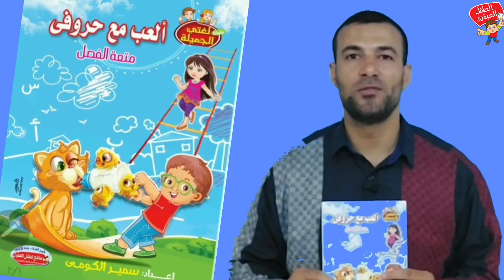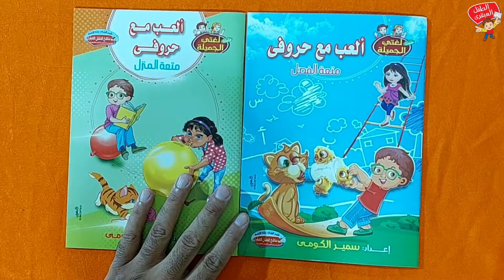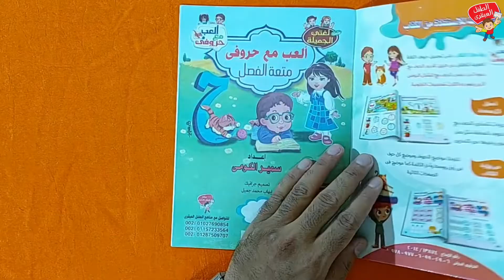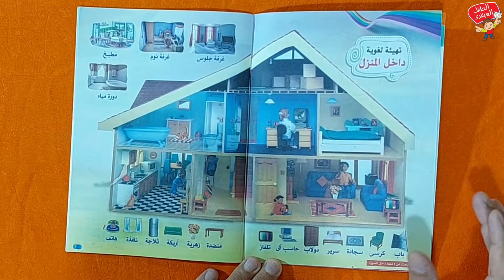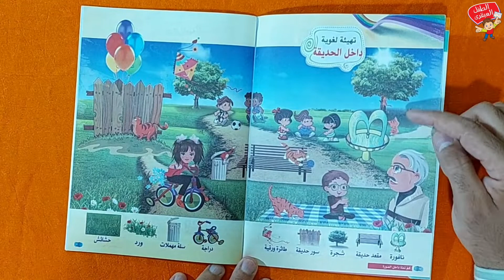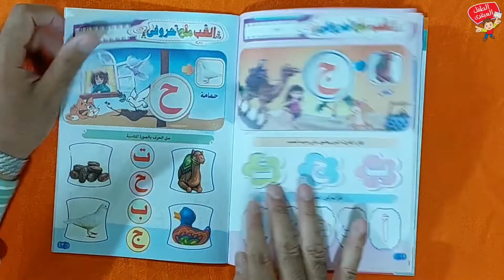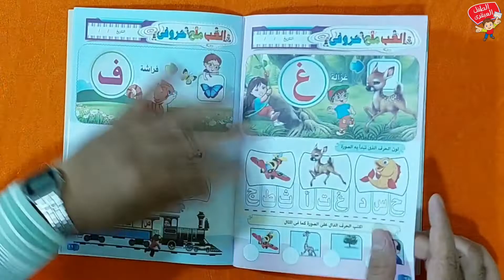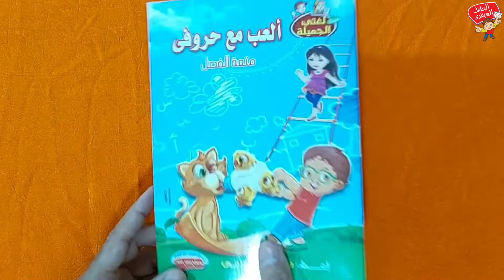كتاب رائع لتعليم الطفل قراءة الحروف .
وواتس على رقم (٠١٠٢٧٦٩٠٨٥٤).